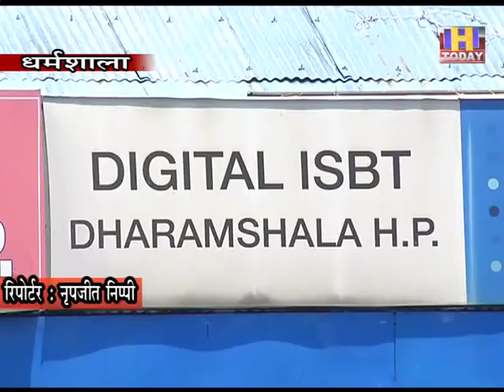28 MAY 4 तायात का प्रमुख साधन बसें ही हैं, बसें चलने से ग्रामीण क्षेत्र के लोगों को राहत मिलेगी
जिला कांगड़ा निजी बस आपरेटर यूनियन के अध्यक्ष हैप्पी अवस्थी ने कहा कि लॉकडाउन के चलते दो माह से बसें खड़ी हैं, चालक-परिचालक भी घर बैठे हुए हैं। उन्होंने कहा कि सरकार के निर्णय अनुसार पहली जून से यूनियन से जुड़े आपरेटर्स अपनी निजी बसें चलाना शुरू कर देंगे। उन्होंने कहा कि ग्रामीण क्षेत्रों में यातायात का प्रमुख साधन बसें ही हैं, बसें चलने से ग्रामीण क्षेत्र के लोगों को राहत मिलेगी। निजी बस आपरेटर यूनियन सरकार के साथ कंधे से कंधा मिलाकर काम करेगी।